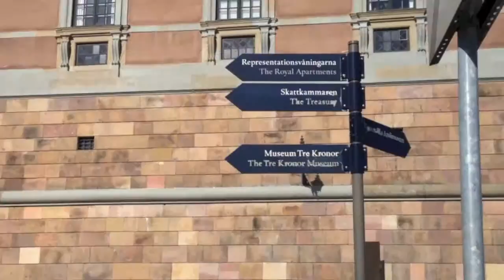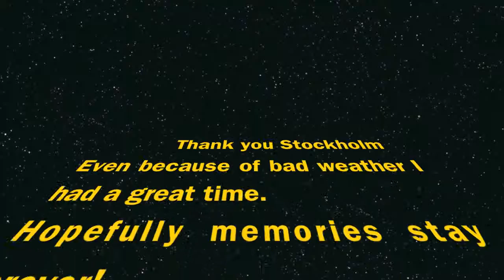Spring in Stockholm - Bad Law, Sondre Lerche amatour music video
Made in: iMovie
Made by: justlikejulia
All videos are mine.
Music is from iTunes. Copyright for Sondre Lerche.
Dedicted to all Ylvis fans and Sonde Lerche's as well